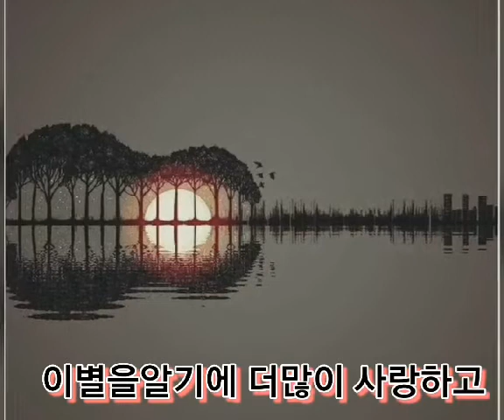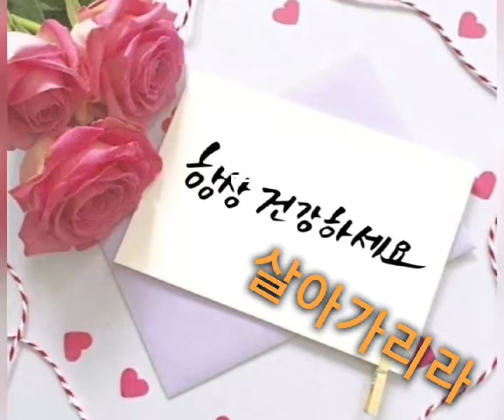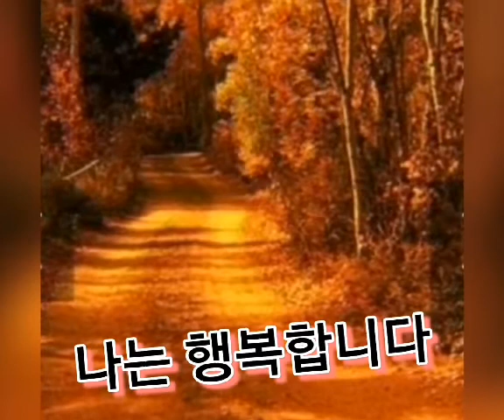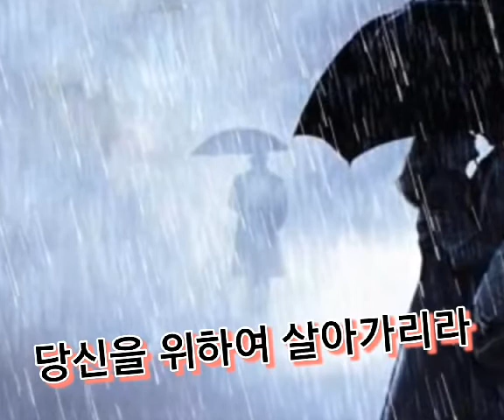가수박윤창♥당신을위하여♥금영번호27295(하승희작사.작곡)